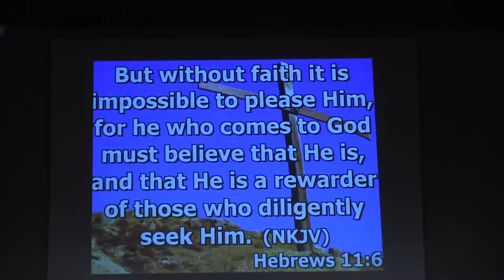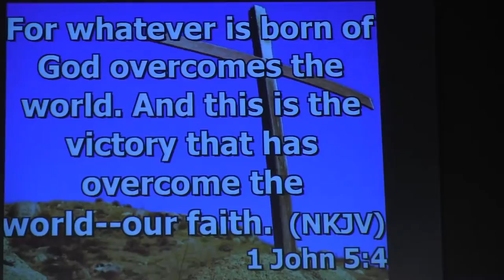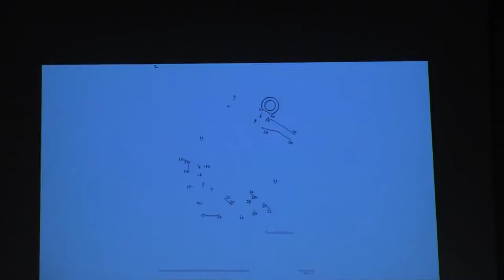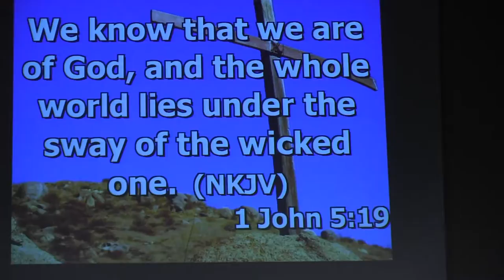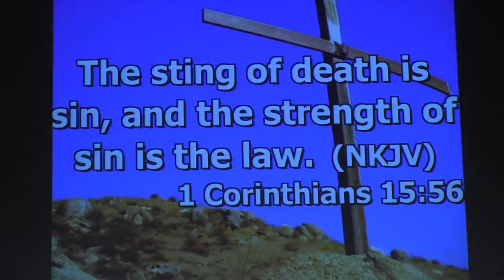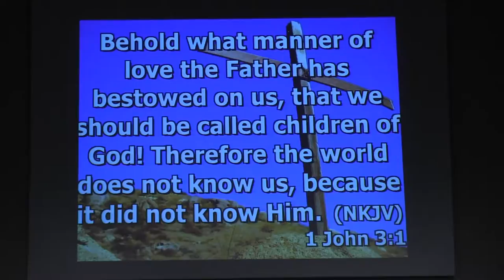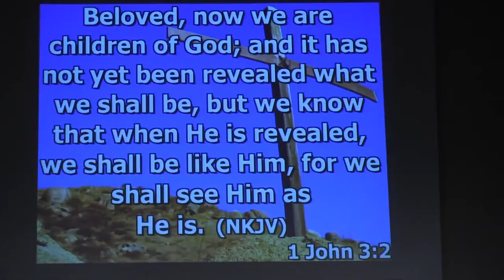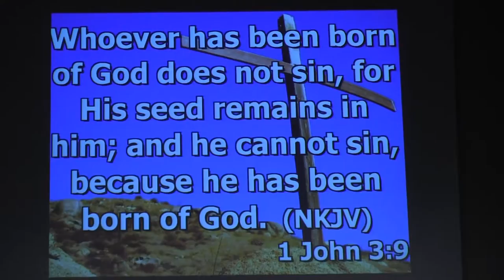8.13.17 Jerry Hoyt: Overcoming Faith, Connecting The Dots